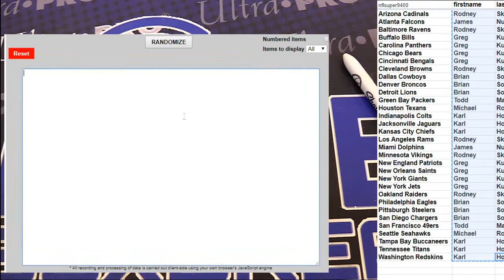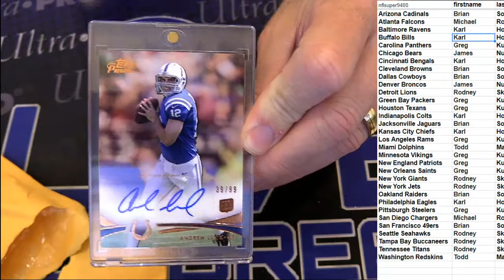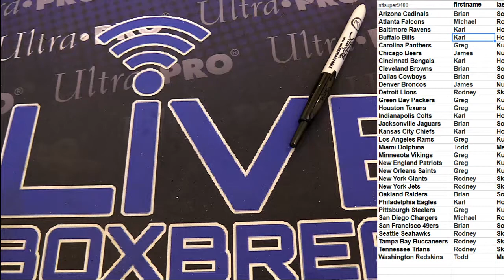NFL Boom #12 LBB